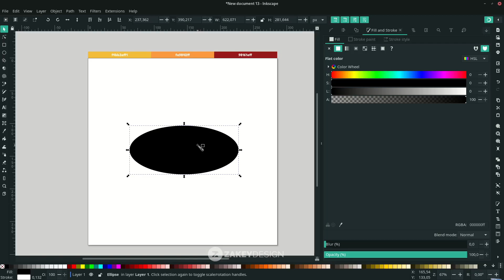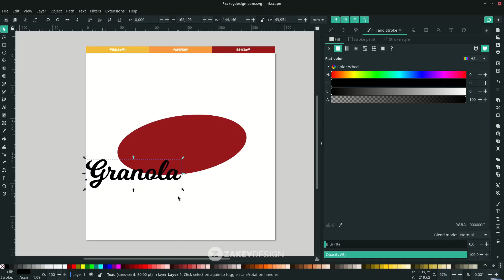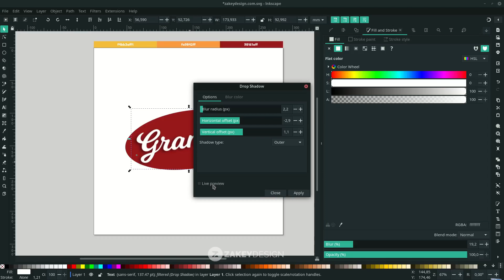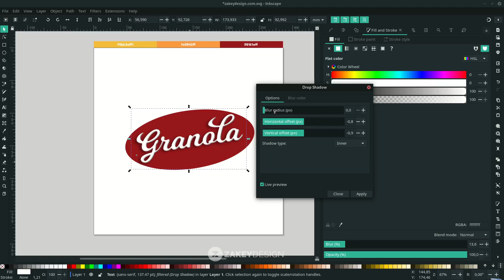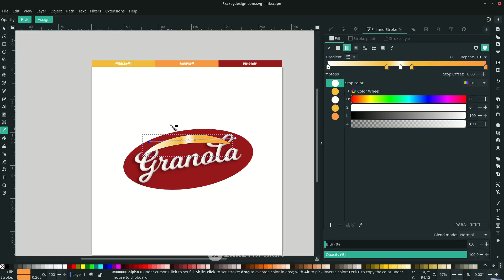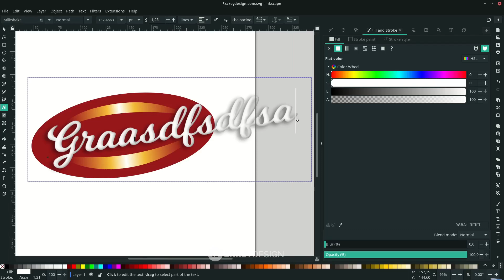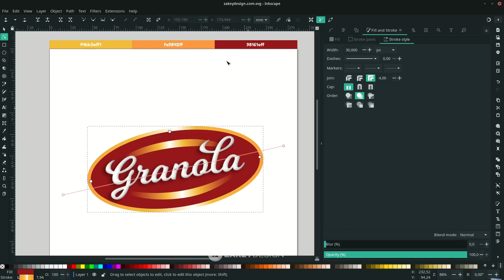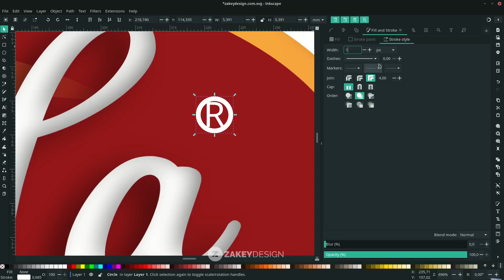Inkscape Tutorial: Typography Logo - Granola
Hello! In this tutorial, I will show you how to create a captivating typography logo for a food brand concept using Inkscape. We will explore the technique of incorporating gradients to enhance its visual appeal and make it truly stand out.